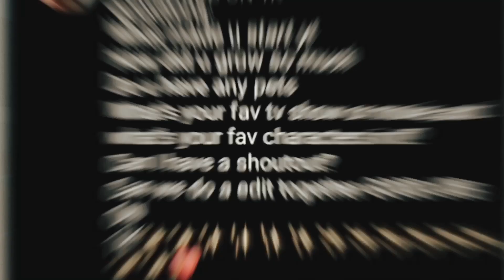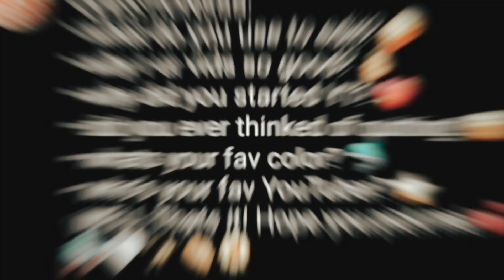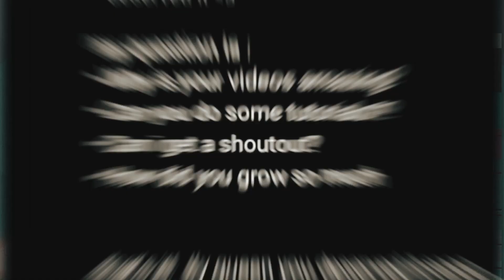꒰⭐️꒱ 1K Subscribers! Q&A *Special* || SW4GGYP3ARY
╰┈➤ 𝗢𝗽𝗲𝗻 𝗺𝗲! ☆°•*

୨♡୧ 𝗔𝗯𝗼𝘂𝘁 𝗺𝗲:
☻︎  I’m Pear
☻︎  Gender: Girl

୨♡୧ 𝗩𝗶𝗱𝗲𝗼 𝗶𝗻𝗳𝗼:
☻︎ Thumbnail: Me
☻︎ Intro: Me

☆ 𝗦𝗼𝗰𝗶𝗮𝗹𝘀 ☆